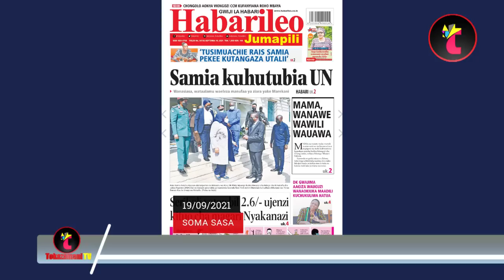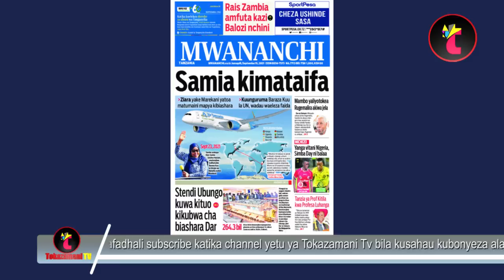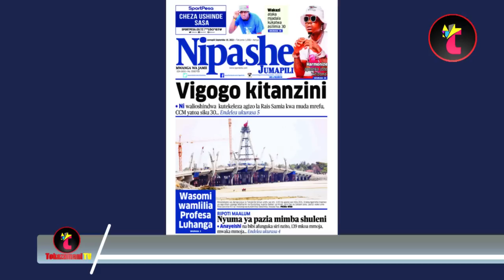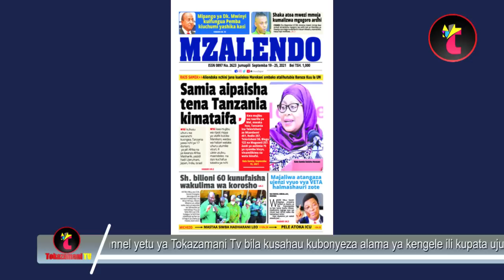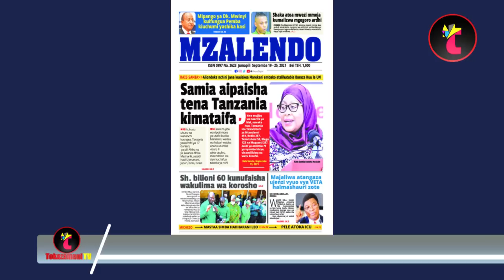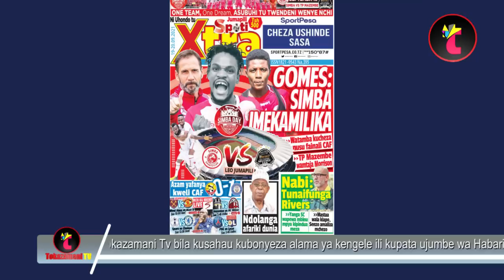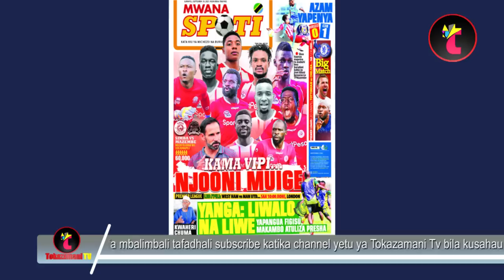Magazeti ya leo,19/9/2021,SAMIA KIMATAIFA KUHUTUBIA UN,YANGA VITANI NIGERIA,GOMEZ SIMBA IMEKAMILIKA